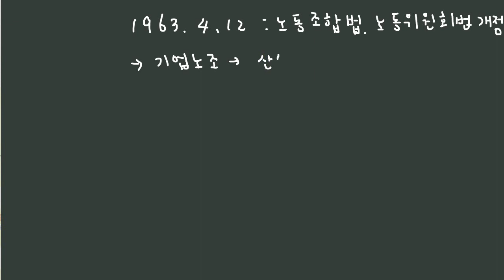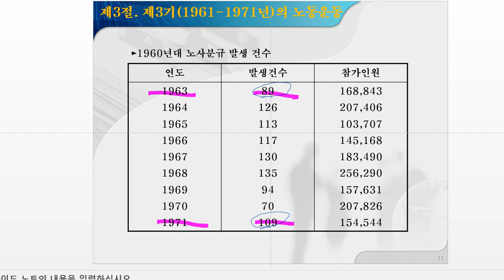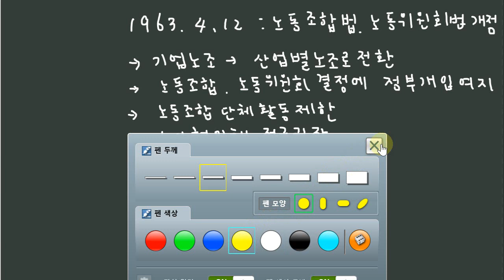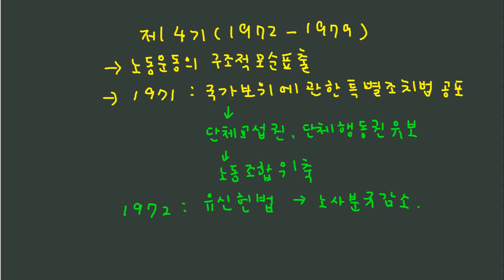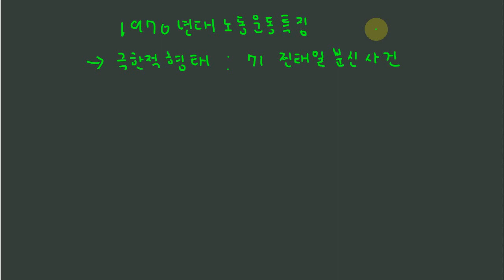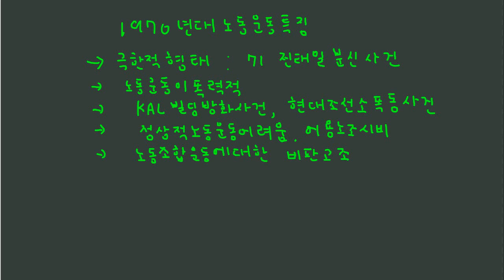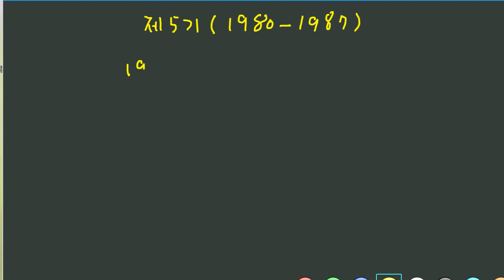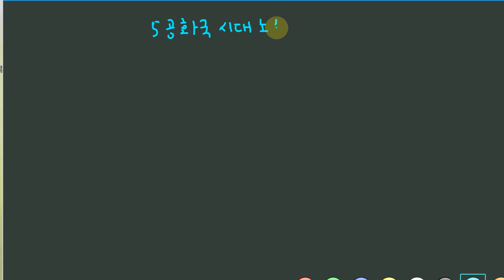노사관계론13